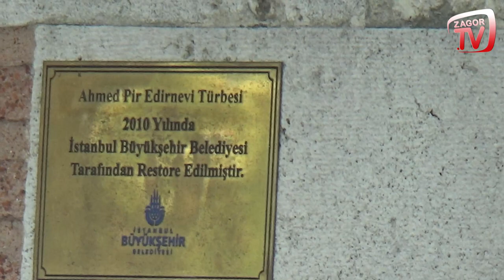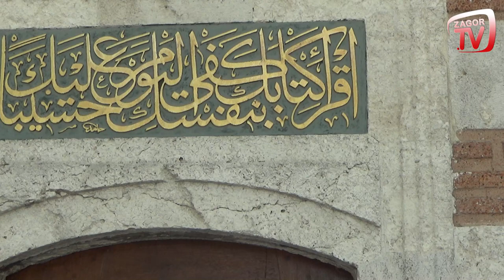AHMET PİR EDİRNEVİ TÜRBESİ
Zagor TV'den herkese merhaba kıymetli dostlar. İstanbul'daki türbeleri ziyaret etmeye devam ediyoruz ve bugünkü durağımız, Ahmet Pir Edirnevi Türbesi.

Feshane Caddesi üzerindeki bu türbenin her iki tarafı mezarlıktır. Bunların yanında ve sağ tarafında Mehmed Vusuli Efendi ve Hubbi Hatun Türbeleri, sol tarafta ise Zal Mahmud Paşa Medresesi ve camiisi bulunmaktadır.

Pir Ahmed Edirnevi hazretleri, Sultan II. Selim'in ve Sultan III. Murat'in döneminde yasamış ve memleketi olan Edirne’de faaliyet göstermiştir. Abdulbaki Gölpınarlı’nın ifadesiyle ; vahdetin uçsuz bucaksız tellakilerini açığa vurmadan ziyade, takva ve azimet yolunu öğütlemiştir. Müridlerinin şeriata uymaları konusunda titizlik göstermiştir.

Kaynaklarda Pir Ahmed Edirnevi hazretlerinin Edirne’de ne kadar kaldığı hakkında herhangi bir malumat yoktur. Onun 1592 tarihinde İstanbul’da vefat ettiği bildirilmektedir.

Türbenin giriş kapısında ;
”Tecvid müellifi karabaş Ahmed Efendi hazretlerinin kabridir.” yazar

Türbe kare planlı olup, bir sıra kesme tas, üç sıra tuğladan yapılmıştır ve 1957'de restore edilmiştir. Üzeri çapraz tonozla örtülü olup, iki sıra halinde pencereleri vardır. Giriş kapısı yanında ve caddeye bakan duvarda kemersiz iki pencere, bunun üzerinde de sivri kemerli üç penceresi vardır. Bunun dışındaki cephelerde altlı üstlü pencereleri bulunmaktadır. Türbenin giriş kapısı üzerinde sülüs yazı ile yazılmış Hattat Hamit imzalı bir ayet ile yanlışlıkla buraya konulan tecvit müellifi Karabaş Ahmet Efendi'nin mezarı olduğunu belirten kitabe bulunmaktadır. Türbe içerisinde içinde ise bir tek kabir mevcuttur ve Pir Ahmet Edirnevi bu kabirde medfundur.

Adres: Feshane cd. Zal Mahmud Paşa Camii yanı Eyüp / İstanbul